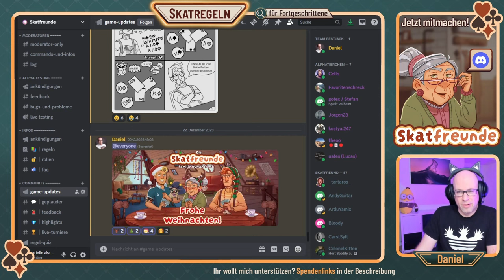Die gängisten Kneipenskatregeln - Kontra Re Bock Hirsch Geweih Spitze Rum Tisch - Skatregeln Teil 7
00:00:00 Intro
00:01:59 Kontra
00:04:27 Re!
00:04:59 Bock Hirsch Geweih...
00:05:52 Bock und Ramsch
00:07:30 Wollen wir Skatfreunde sein?
00:08:30 Tisch, Rum, Spitze
00:12:46 Pott oder Pinke!
00:14:26 Schenken
00:16:19 Outro